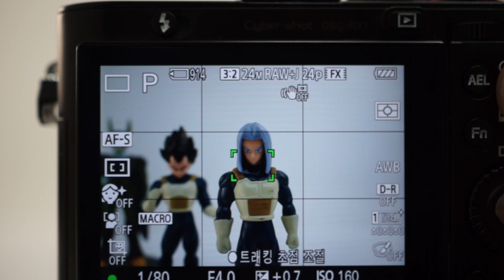Sony RX1-1 AF test